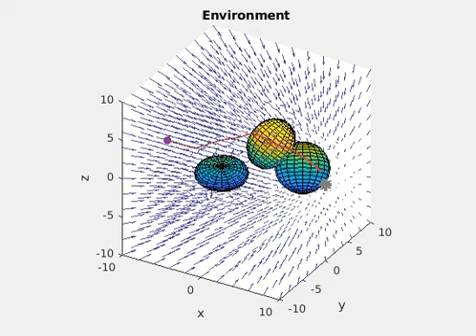Collision Avoidance for Moving Obstacles || Obstacles avoidance in dynamic environment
Welcome to todays tech.. this video is about "Collision Avoidance for Moving Obstacles || Obstacles avoidance in dynamic environment"

Regards
TODAY'S TECH